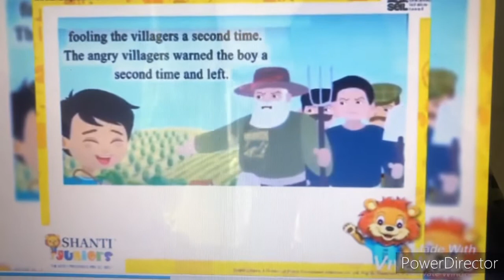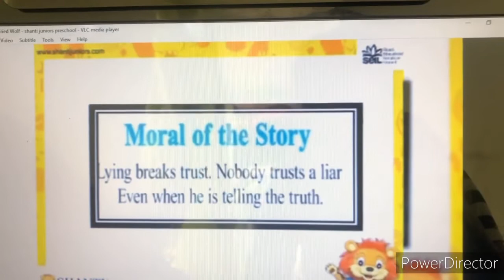Story - The Boy who cried wolf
Story